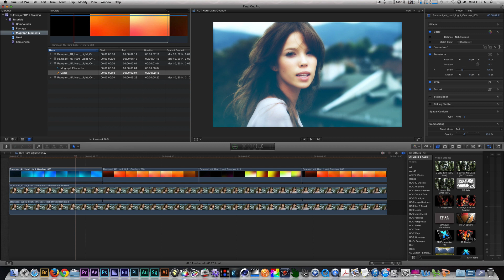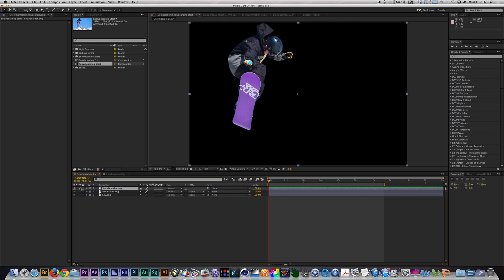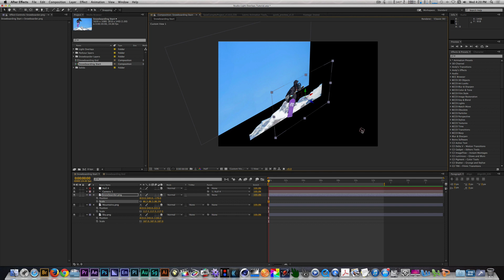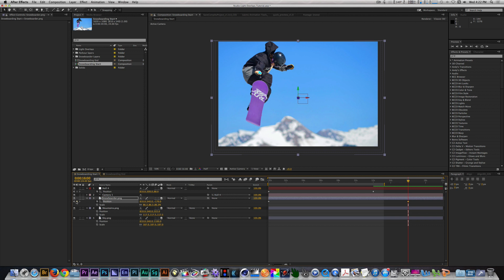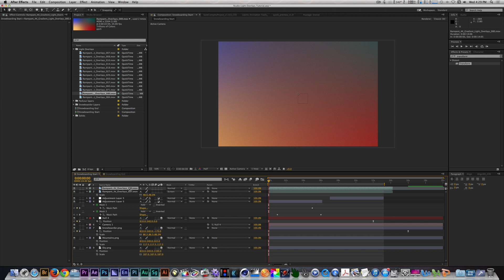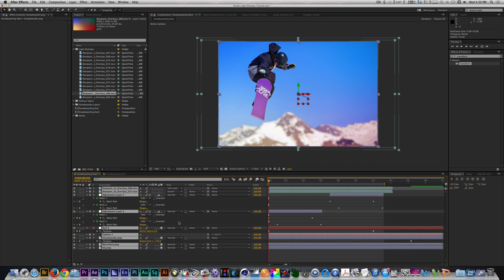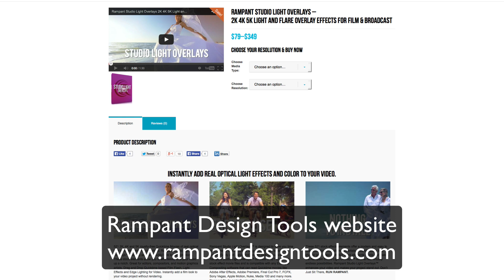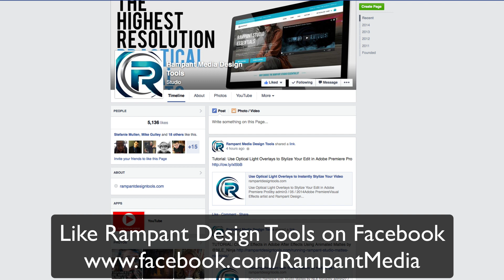Creative Effects in After Effects and Final Cut Pro X Using Rampant Studio Light Overlays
Creative Effects in Adobe After Effects and Apple Final Cut Pro X Using Rampant Studio Light Overlays.

Running Rampant with Studio Light Overlays by NLE Ninja